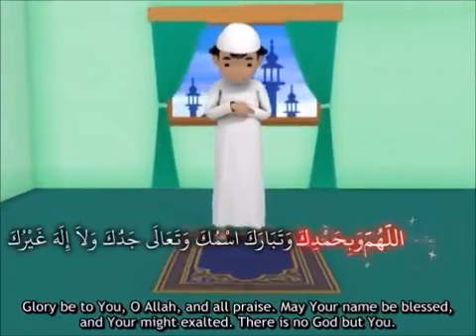How to perform Namaz of two rakats of Prayer in the Sunnah way